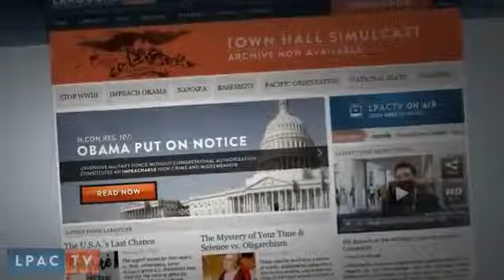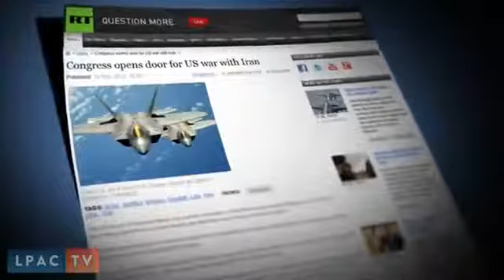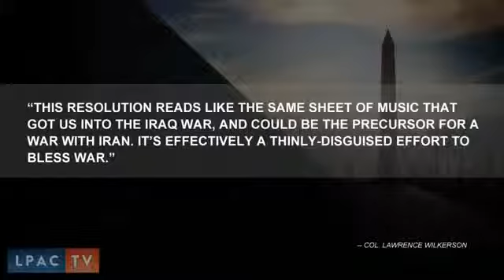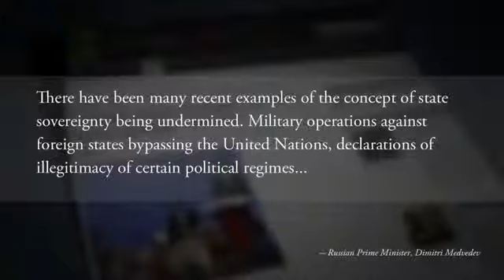ALERT Russia Warns Of Nuclear Attack Against U S A